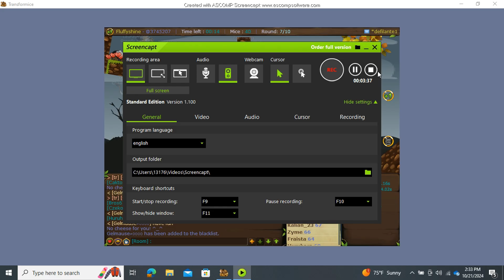Transformice Gameplay: Rudeness for no reason -.-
Description: Why are people like this..LMAO :I

Social Media- WORK IN PROGRESS